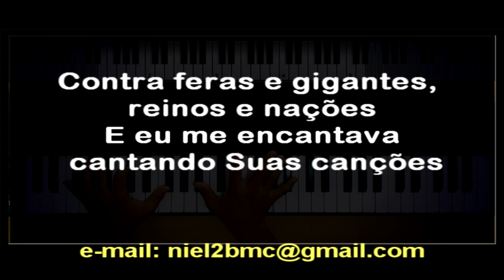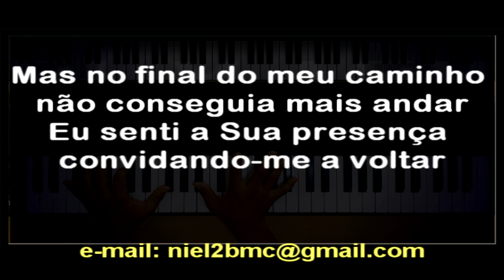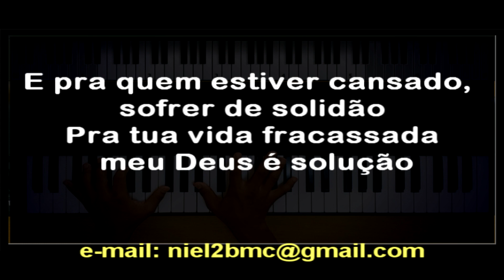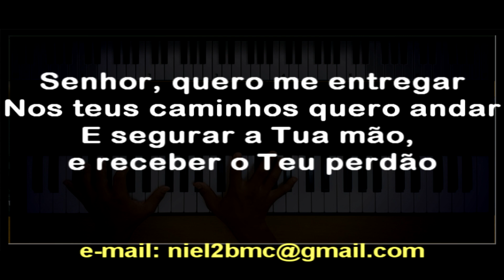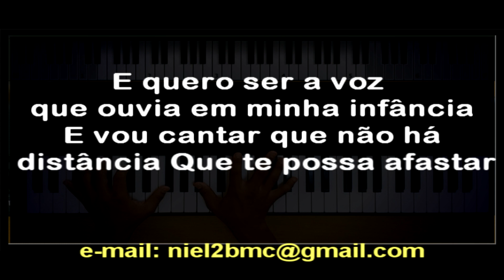🎤 Volta (PLAYBACK LEGENDADO - TOM MASCULINO "G") Leonardo Gonçalves, by Niel Nascimento